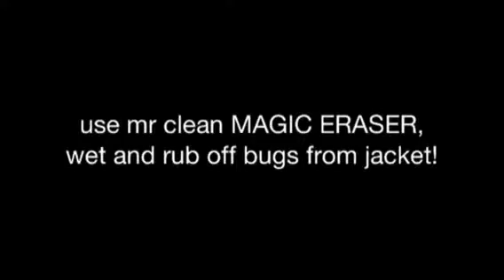How to clean your motorcycle jacket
Just sharing - using magic eraser to clean my bike jacket.